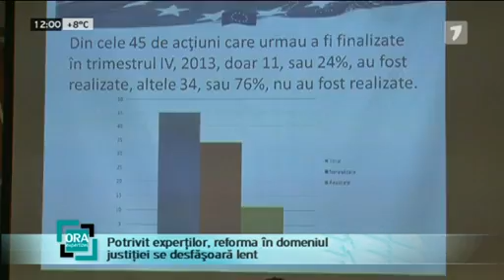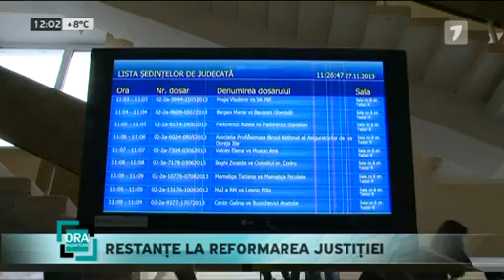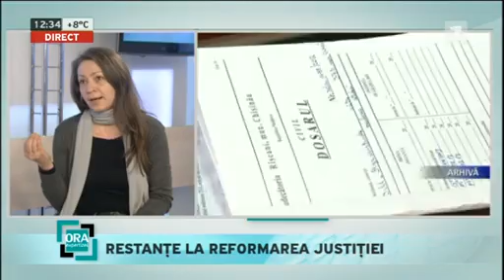Restanţe la reformarea justiţiei - Ora expertizei din 20.02.2014